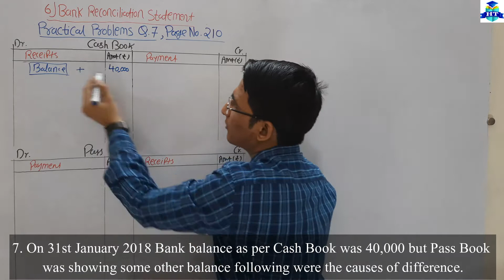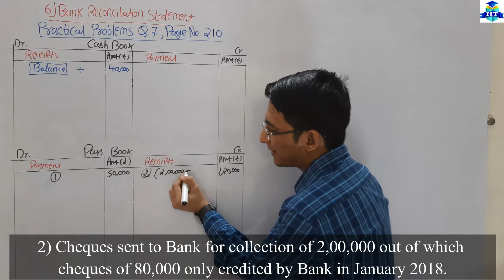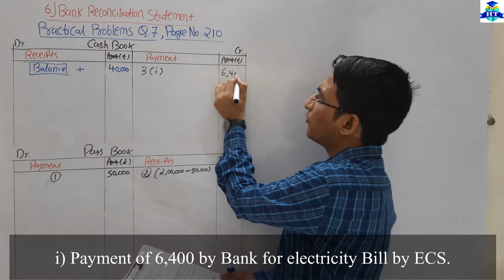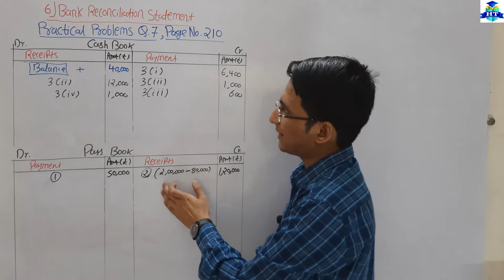Bank Reconciliation Statement | Practical Problems Q.7 | Chapter - 6 | Class 11th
| Thanks | |